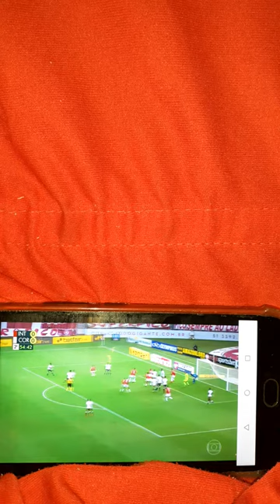Flamengo Octacampeão Brasileirão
Mengão mais um Campeão Brasileiro Uhuuuuuu... 🏆🎉👏👏👏